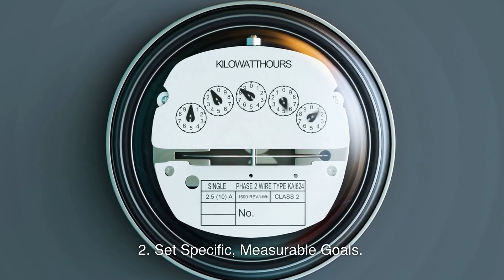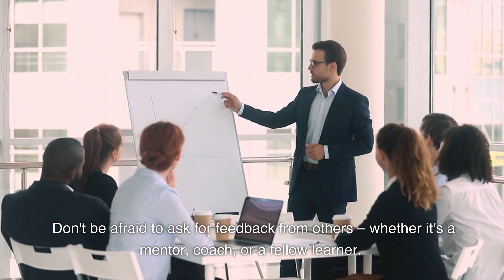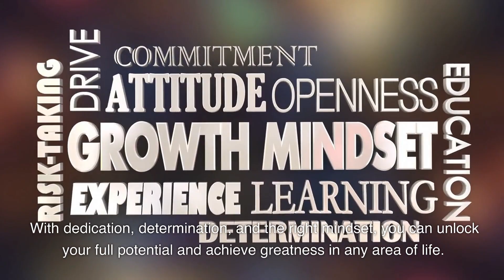Practice Makes Perfect: Unlock Your Full Potential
In this inspiring video, we will share valuable insights, practical tips, and motivational stories that demonstrate how relentless practice can lead to mastery and success in any field. Whether you're an aspiring artist, athlete, entrepreneur, or simply someone looking to improve your skills, this video is your guide to understanding the importance of practice and the mindset required to unlock your full potential.
Discover how to cultivate a growth mindset, overcome obstacles, and maintain motivation throughout your journey. Learn from the experiences of successful individuals who have harnessed the power of practice to excel in their respective fields. Don't miss out on this opportunity to transform your life and unleash your limitless potential. Remember, practice makes perfect!